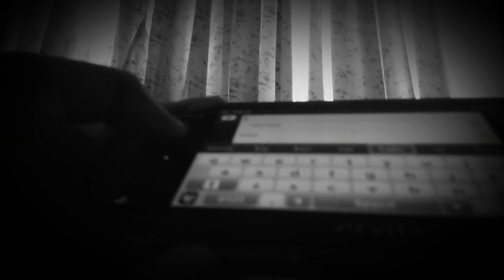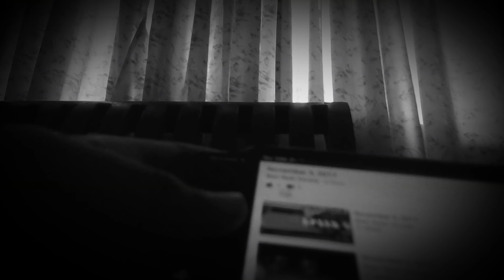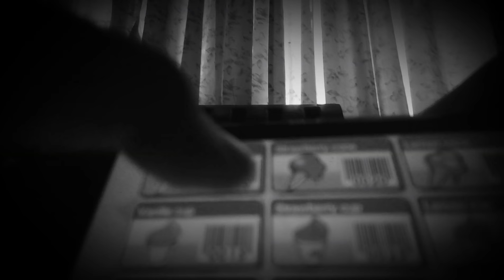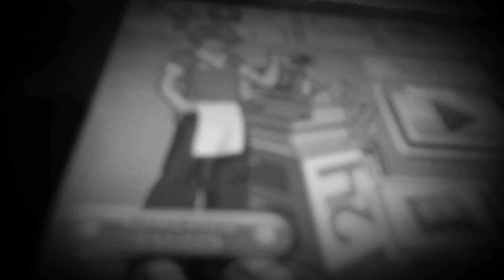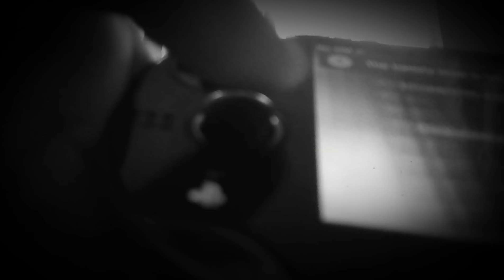November 18, 2017